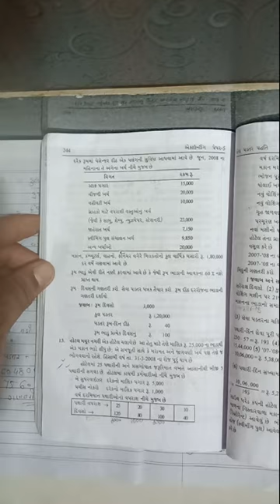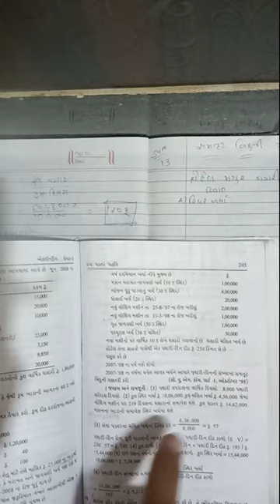T.y.ch 3 sum 13